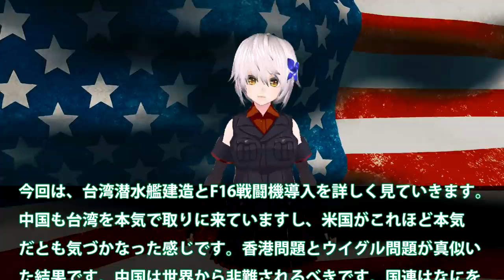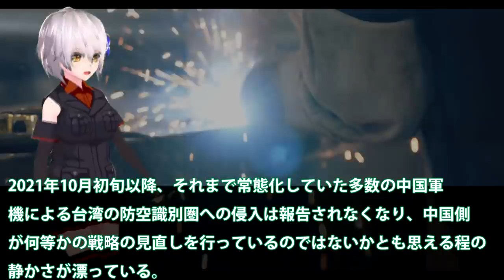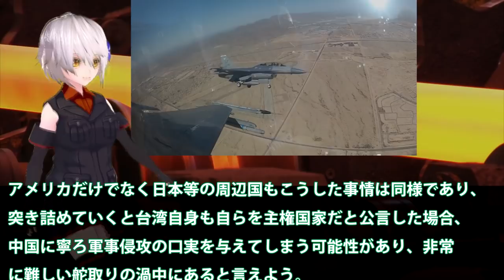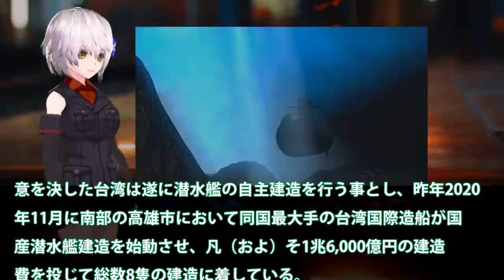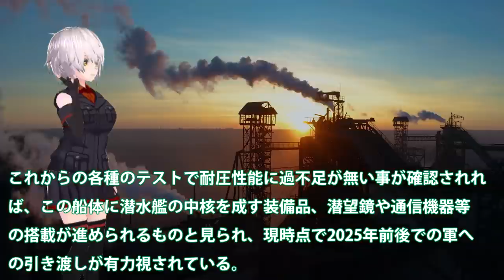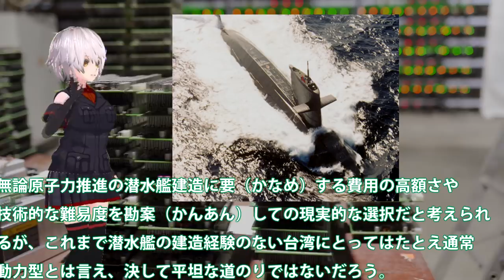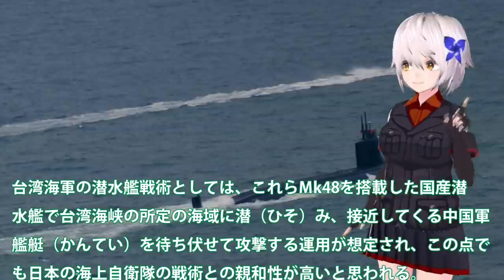中国ついに軍事的圧力を台湾へ強化！F16戦闘機や新型潜水艦建造に伴う焦りか？耐圧殻やセイル部分まで完成も・・・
関連動画
台湾の軍事力「台湾海軍のいま・２０２１」主力艦艇の国産近代化で強固な防衛力を構築【ゆっくり解説】
【衝撃】台湾が新型潜水艦自主建造開始！そうりゅう型と激似の影に日本の力？【グレートJAPANちゃんねる】

引用・転載「出典：海上自衛隊ホームページ」
引用・転載「出典：航空自衛隊ホームページ」
引用・転載「出典：陸上自衛隊ホームページ」

台湾総統“日本の友人たち・・・”TPP加盟で支援訴え(2021年9月23日)
迷走する豪州潜水艦建造計画から仏が！もういい加減あとの計画の台湾が・・・豪州議員も大暴露結末はまだ先になるの？